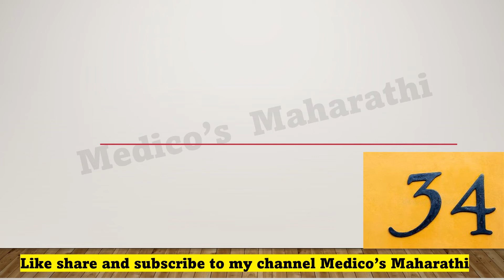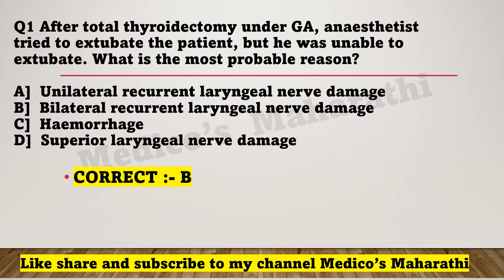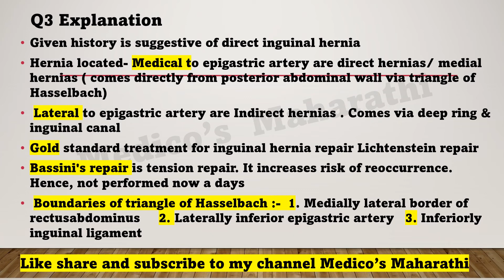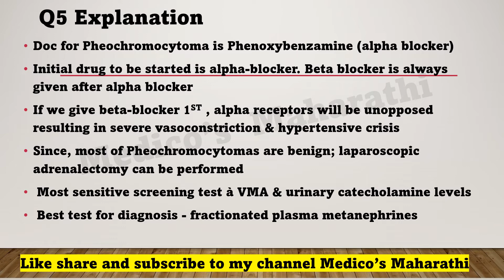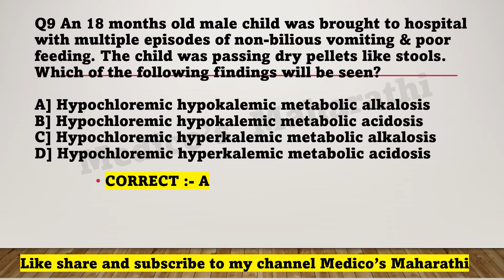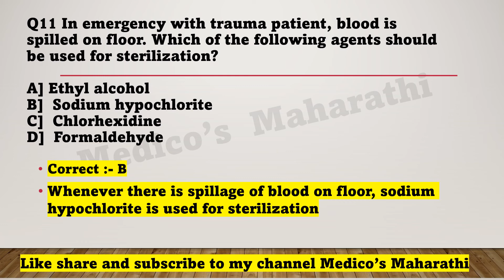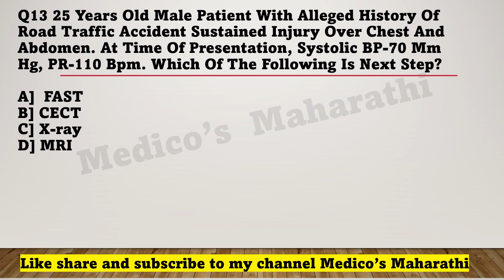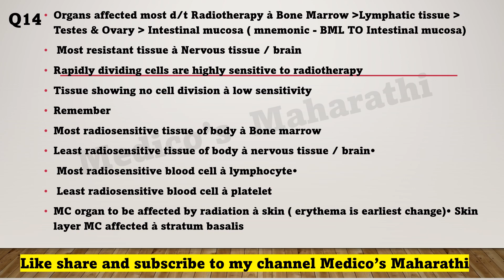SUPER 1000 |PART-34 | 19 Subjects | Mission NEETPG March 2022 | High yielding| PYQ's | AP Singh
Hi friends in this video you can practice many different questions covering complete 19 subjects